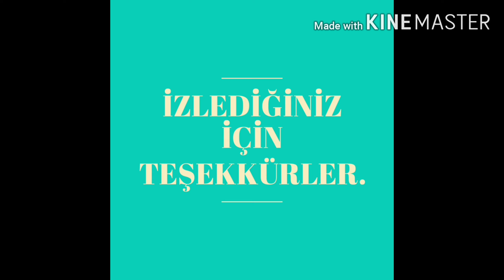Mobile legend :bang bang (mobil efsane patlama)